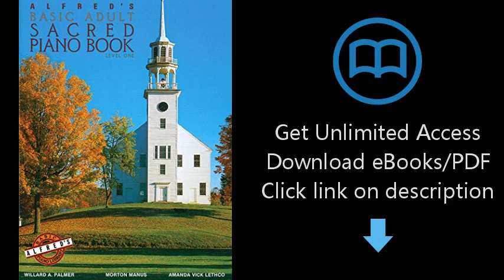Alfred's Basic Adult Sacred Piano Book: Level 1 (Alfred's Basic Adult Piano Course)